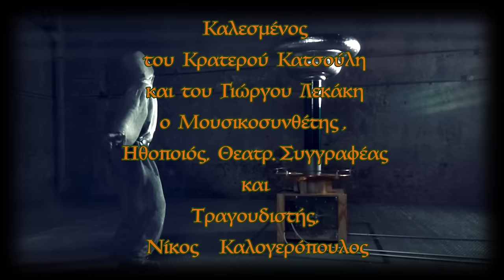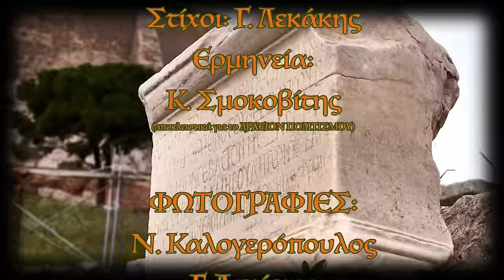ΑΛΟΓΑ ΟΝΕΙΡΑ Ν Καλογερόπουλος Η ΤΕΧΝΗ ΣΩΖΕΙ ΖΩΕΣ Κρ Κατσούλης Γ Λεκάκης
Το
ΑΡΧΕΙΟΝ ΠΟΛΙΤΙΣΜΟΥ
και το MODUS VIVENDI by Krateros Katsoulis
παρουσιάζουν την εκπομπή
Η ΤΕΧΝΗ ΣΩΖΕΙ ΖΩΕΣ

Καλεσμένος
του Κρατερού Κατσούλη
και του Γιώργου Λεκάκη
ο Μουσικοσυνθέτης, Ηθοποιός
Θεατρ. Συγγραφέας
και
Τραγουδιστής,
 Νίκος Καλογερόπουλος.

Η εκπομπή γυρίστηκε
στον πολυχώρο - Healing Center MODUS VIVENDI by Krateros Katsoulis
(Τροίας 1, Βριλήσσια)
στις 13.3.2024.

ΚΑΜΕΡΕΣ-ΗΧΟΣ-ΜΟΝΤΑΖ:
Παναγ. Μπανταλάκης

ΜΟΥΣΙΚΗ ΤΙΤΛΩΝ:
Γρηγόρης Τζιστούδης
“Τραγουδάω”
Στίχοι: Γ. Λεκάκης
Ερμηνεία:
Κ. Σμοκοβίτης
(αποκλειστικά για το ΑΡΧΕΙΟΝ ΠΟΛΙΤΙΣΜΟΥ)

ΦΩΤΟΓΡΑΦΙΕΣ:
Ν. Καλογερόπουλος
Γ. Λεκάκης

ΦΩΤΙΣΜΟΙ:
M. Tsik.

ΑΡΧΕΙΟ:
Γ. Λεκάκης

 ΓΡΑΜΜΑΤΕΙΑ:
Ό. Παπασταύρου

c+p
ΑΡΧΕΙΟΝ ΠΟΛΙΤΙΣΜΟΥ
2024